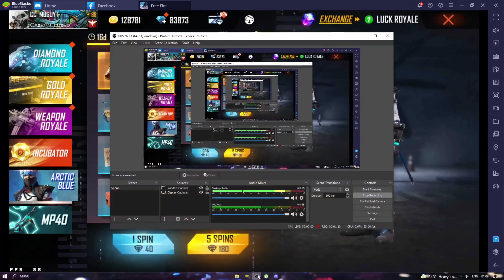I GOT ALL ARTIC BLUE INCUBATOR || FREE FIRE TAMIL || MUGU YT FF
🇮🇳🔹 WELCOME TO MUGUYT FF  🔹🇮🇳

⭐    Playing In Solo..

⭐    BOSS Guild Revealing..

⭐    TN DYLAND PROS..

🔥 🔹 FREEFIRE 🔹 🔥

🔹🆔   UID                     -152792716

🔹🆔   GUILD ID            -

🔹GAME NAME             - ㅤᎷㅤႮㅤᏀㅤႮ

🔹GUILD NAME             - ＦＩＲＥ々ＰＨＯＥＮＩＸ

📮    🔸 SOCIAL CONTACTS  🔸     📮

🚸   MODERATERS :

🛑 REDBULL

🛑 ASH

🛑 KANI

🔹DEVICE NAME - ROG 3 STRIX

free fire new arctic blue bundle event 1 spin trick
new arctic blue bundle one spin trick
incubator arctic blue bundle
artic blue bundle one spin trick
arctic blue bundle return